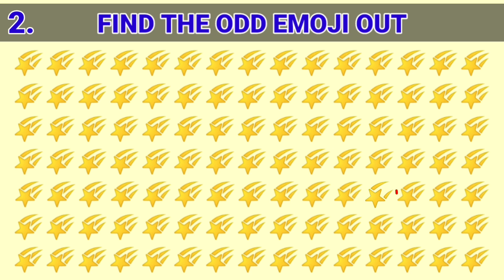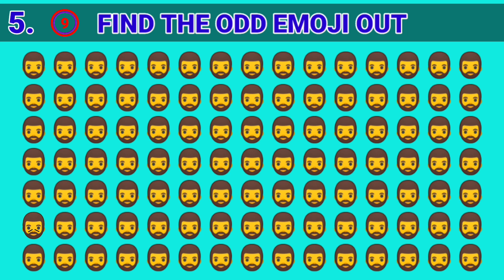Can you find the odd emoji one out #10 || Odd Game || Emoji Puzzle quiz || Akhtar husain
Find the odd emoji one out 10
Game
Emoji out
Emoji one out
Odd game
Odd emoji
Emoji Puzzle quiz
Can you find the odd emoji one out
Can you find the odd